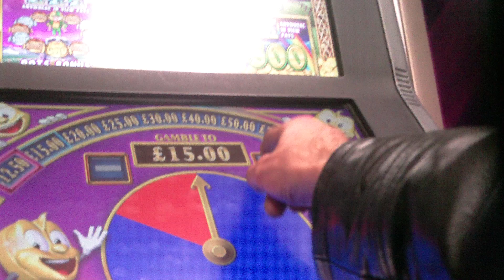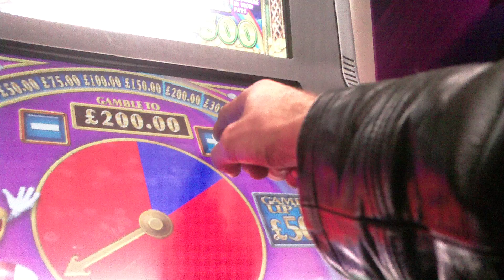Rainbow Riches Pure Pots - Big pie LIVE! (11)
Lost £400 on the unit before this so it's fair this happens... right? lol